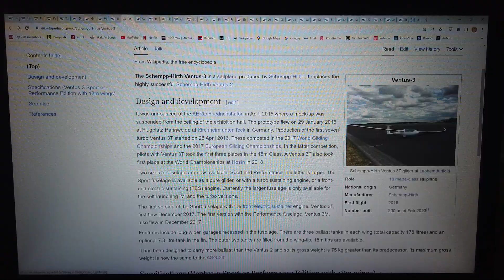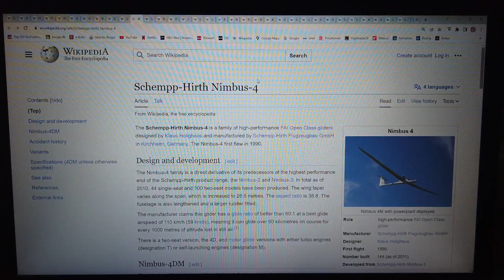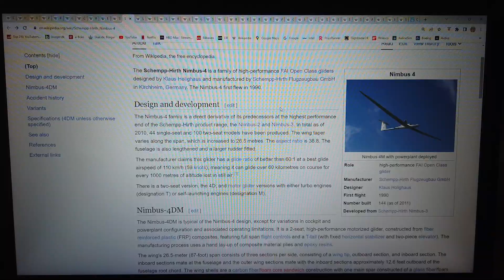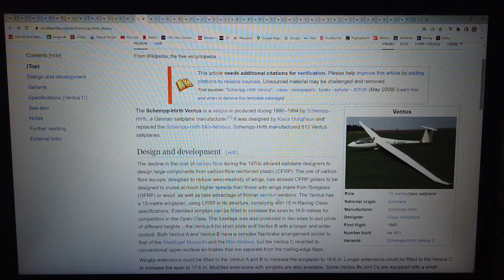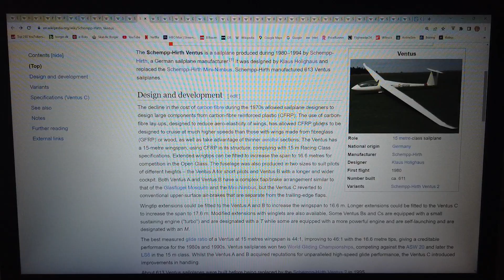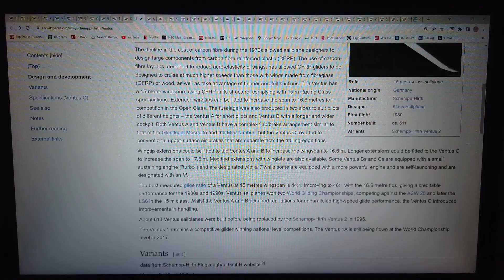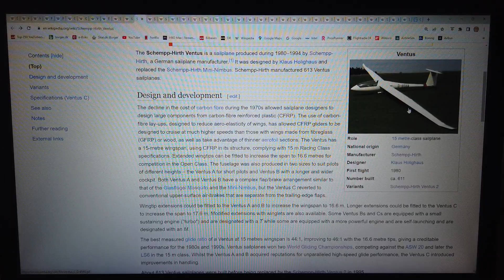MongoTV_12800 - FLY - Del 646 - Svæveflyvning og Svævefly - 1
DEL 646 - (Video er i hele 24 dele : Fra Del 634 til Del 657). Det var mange 24 dele video :-) Men jeg er også meget glad, for svævefly :-) Et moderne 2-sædet svævefly med motor, med et glidetal på 50-65, er tæt på et perfekt fly. Det er et meget sikkert fly, ved motorstop, med et så højt et glidetal. Så er der masser af tid i luften, til at finde et egnet sted at lande på jorden, som på en mark. Men man kan jo ikke have så meget bagage med, hvis skal bruge til at rejse, som en mindre rygsæk, med telt og sovepose. Det kan man nok bedre i et ultraligt motor-svævefly, eller i et større motor-svævefly, som Stemmen S12. Klokken den er 17.45 og snart 18. Jeg kommer nok til engang i fremtiden, at optage mere dansk video, om svævefly. Jeg vil gerne flyve svævefly igen engang, men min vægt er alt for høj, og min økonomi er stadig ødelagt, ogt jeg har ondt i ryggen nu. Men jeg kunne jo besøge en klub engang, og få en gæstestart ? :-) Godaften.